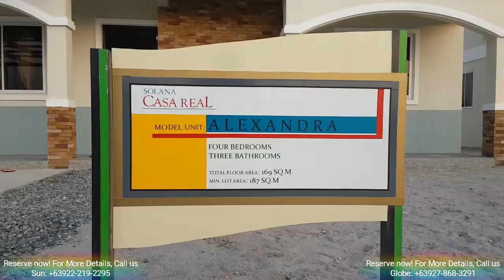8 Mins From SM Pampanga Casa Real De Solana Alexandra Model Along Highway House and lot in Bacolor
Alexandra House Model - Single Detached 2 Storey
✅LOCATION:8mins From SM Pampanga, Sitio Banlic Bacolor Pampanga (Boundary of Magliman San Fernando, along the highway of JASA / Olongapo-Gapan road | near Kings Royale).
CASA REAL PAMPANGA - ALEXANDRA MODEL - Single Detached 2 Storey

4 Bedrooms
3 Bathrooms
1 Carport
Dining
Kitchen
Living
Porch

Payment Term:
Reservation of P50,000(will be less on dp)
10%downpayment (cash or installment)
90%loanable in bank Financing
also available pagibig and In house financing

* For Serious Interested Buyers and referrals pls pm me:
We will provide for the service vehicle and assistance. We Have Daily Tripping by Appointment
Contact or add on Facebook: Mhai Esteban Masangcay
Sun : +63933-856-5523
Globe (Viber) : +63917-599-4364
Contact or add on Facebook: Jhun Pangilinan Masangcay
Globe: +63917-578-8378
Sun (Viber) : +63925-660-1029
(Free Call & Text International)
Berja Realty
PRC Lic # 0011630
HLURB NO: NTRFO-A-06/15-0298